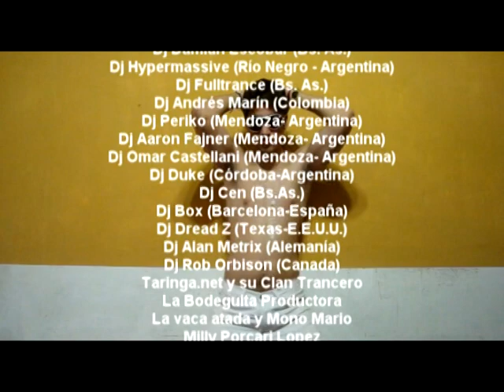Miguel Oviedo MAO, The Perfect Love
The Perfect Love, Miguel Oviedo MAO feat Carmen Santana - "White Album", Participación de Carmen Santana como invitada en la canción "The Perfect Love", escrita y producida por Miguel Oviedo